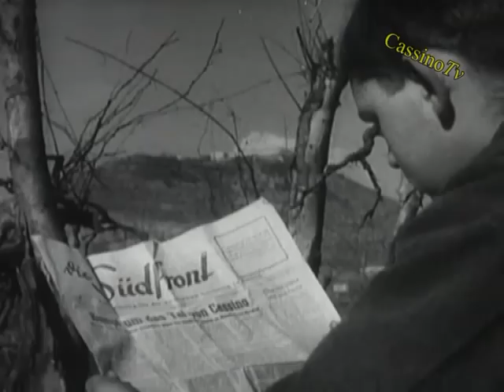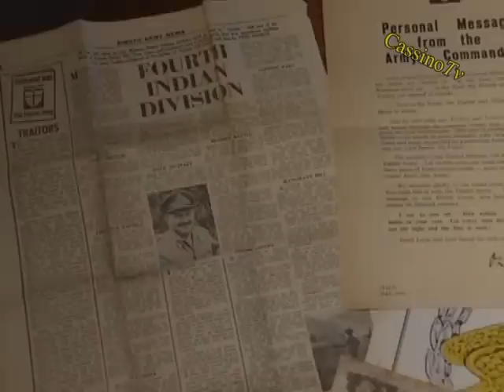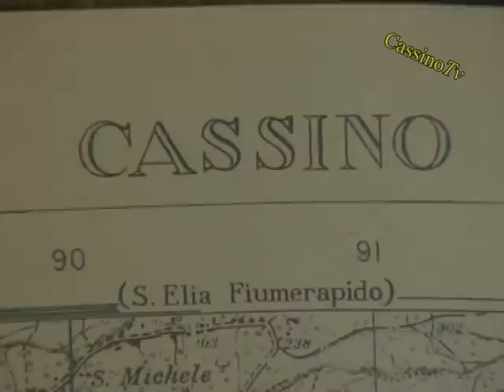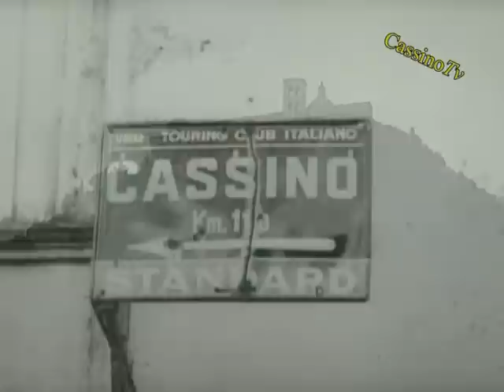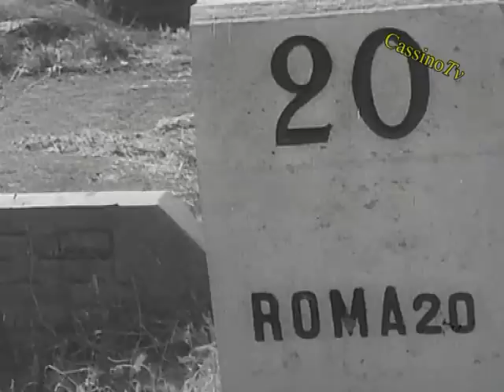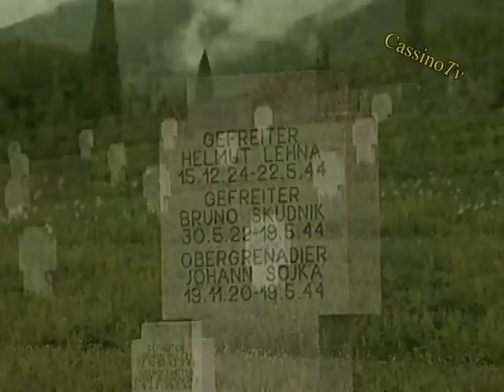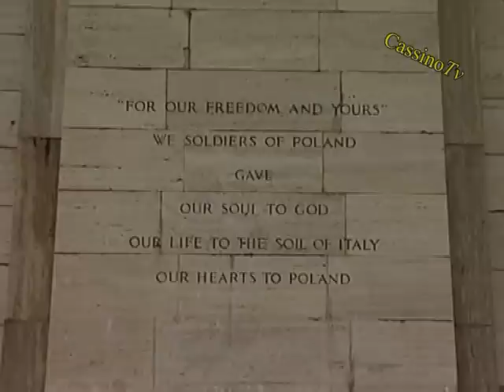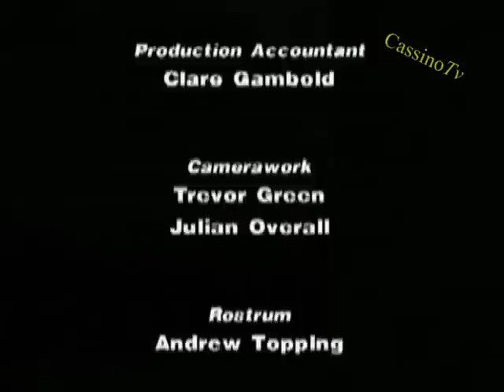Seconda Guerra Mondiale La battaglia di Cassino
Seconda Guerra Mondiale La battaglia di Cassino. Distruzione di Cassino e Montecassino